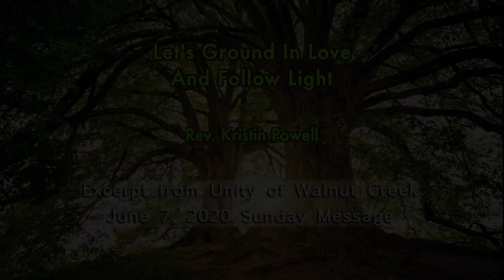June 7, 2020 – Let's Ground in Love and Follow Light